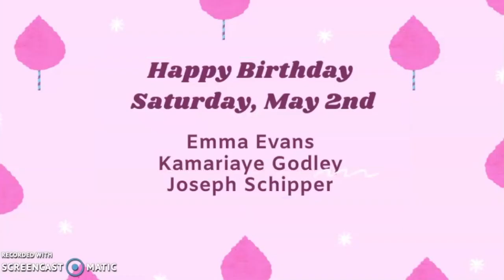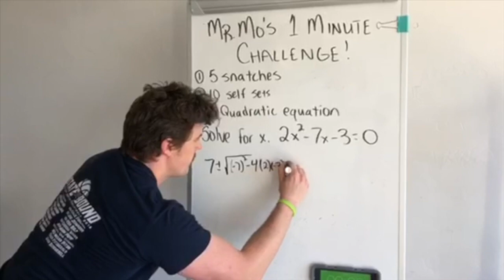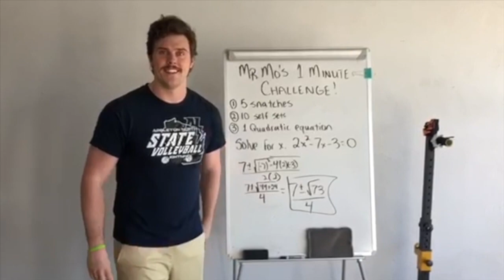Appleton North High School - The Spark - 05.01.20